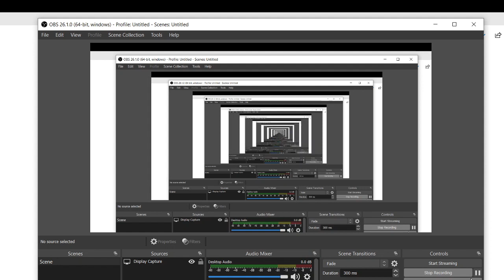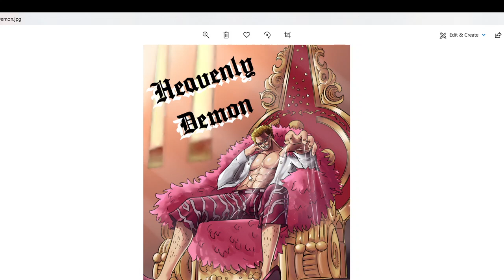What If Deku Was Doflamingo Part 1